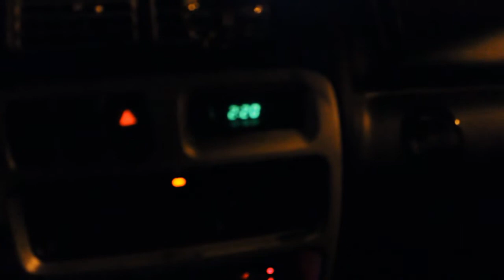Pushar Polski Pisz 2013 Trip